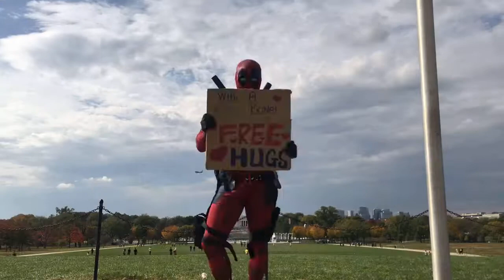National Mall: Timelapse